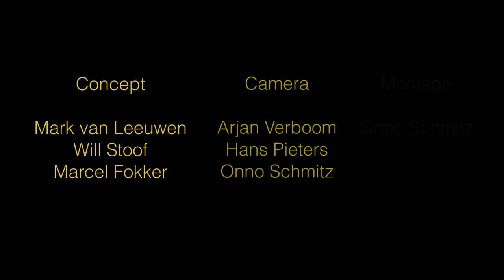Woerden Blijft Verrassen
Na een bizar 2020 kijken we terug en vooruit in een korte video die motiveert om vooral het hoofd omhoog te houden. Naar een concept van Will Stoof, Mark van Leeuwen en Marcel Fokker ben ik samen met Arjan Verboom en Hans Pieters aan de slag geweest om deze video te maken. Laat het je vooral inspireren en deel het met iedereen die er iets aan kan hebben!